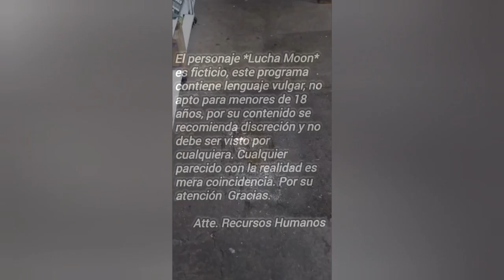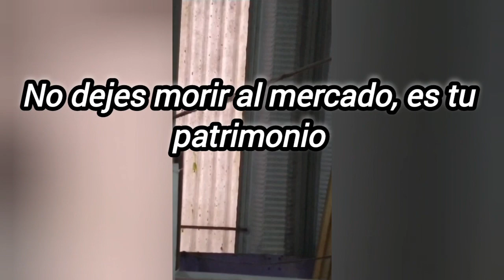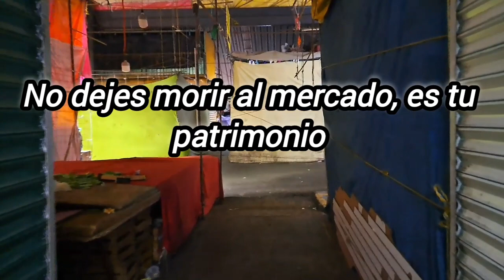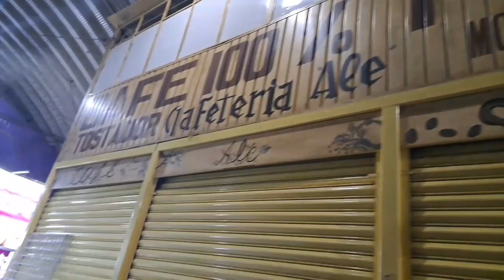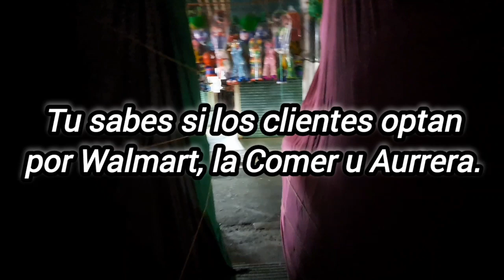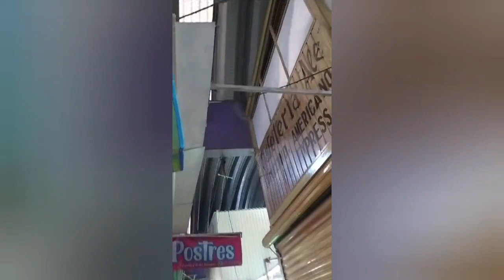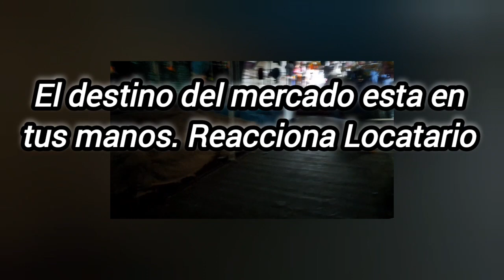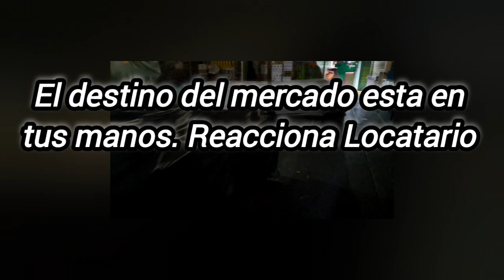Mercado Jamaica CDMX Capitulo 1 Goteras y mantenimiento CDMX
Una entrevista a locatario, donde nos cuenta la realidad del mercado. Un gran peligro y urgencia el mantenimiento del mercado. Comparte Mercado Jamaica Capitulo 1 Goteras y mantenimiento CDMX